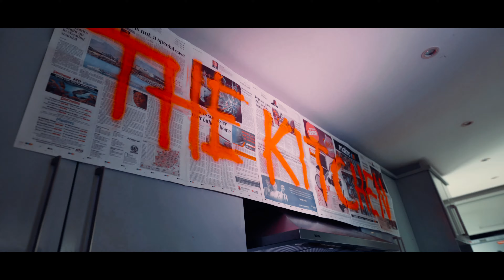WE THREW A RAVE IN OUR KITCHEN?!?!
On a night out, my friends and I decided we would host our very own rave the following week. The only problem was that we had nowhere to throw one, so we used our kitchen. Here's what went down.